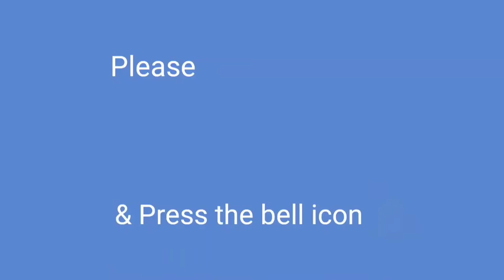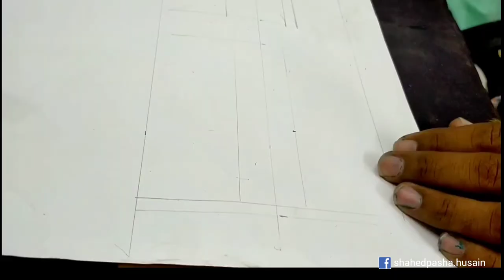Weapon Painting | how to draw Sword | Jambia | Painting for Beginners | Khanjar | Gold leaf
The jambia is seen as much a personal weapon as it is a symbol of status. Handles and hilts are often adorned and ornamented, with more valuable hilts demonstrating greater levels of personal wealth and social status. Jambias are also weapons, whose use is highly regulated by societal norms and traditions, all of which help to avoid defamation of both the dagger and its owner. Traditionally, it is accented that for combat, a jambia should only come out of its sheath in extreme moments of conflict. Socially, the jambia is also used in ceremonial dances and events, often found at celebrations for things like marriage.
My Other Paintings
Khanjar Painting